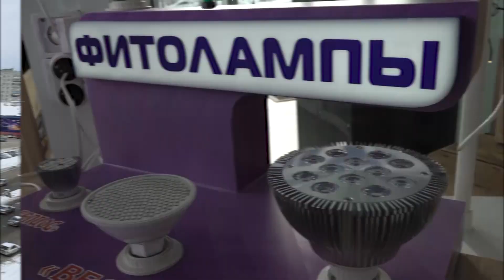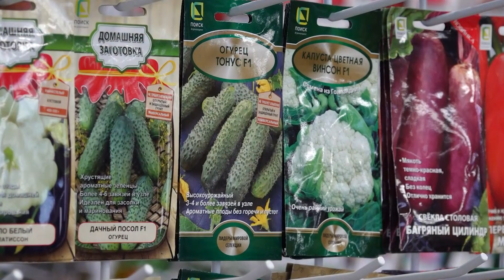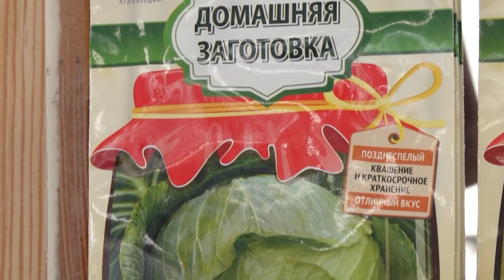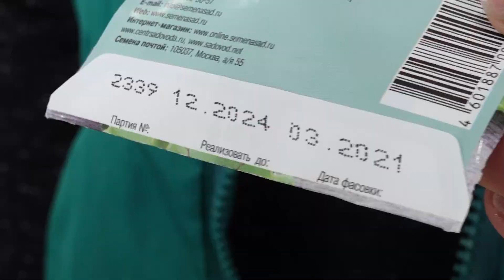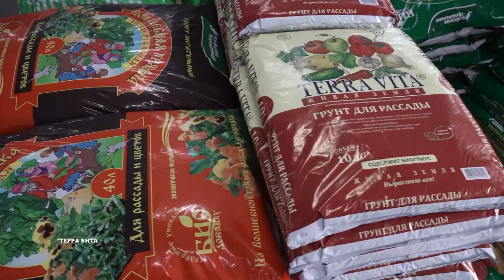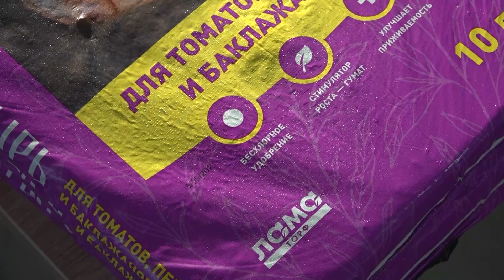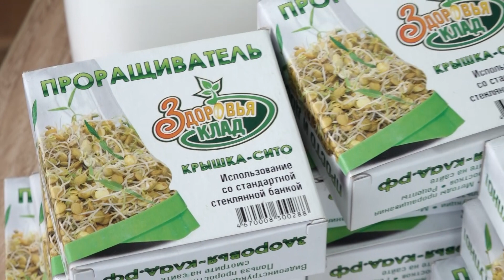Вести с грядки №5: Всё, что нужно знать о рассаде!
Зимней спячке конец! Дачный сезон объявляем открытым! И как вы уже догадались, начинается он вовсе не с перекапывания огорода. В этом выпуске программы «Вести с грядки» последовательно и основательно разберёмся во всех нюансах выращивания рассады. Как не обжечься при выборе семян? Во что сеять? И чем подсвечивать? В помощь - советы экспертов.

Тайминг:
01:17 Учимся правильно выбирать семена
05:12 Подготавливаем идеальный грунт для рассады
07:16 Тара для рассады
08:06 Лампы для досвечивания рассады

Вести с грядки» –  это познавательный проект сети фирменных магазинов «Грядка» и садового центра «МЕГАгрядка». Канал создан для цветоводов, садоводов, дачников и тех, кто только мечтает о своём клочке земли. Давайте вместе планировать, сажать, ухаживать и пожинать плоды!

Возможно вы искали: Выращивание рассады, Правила выращивания рассады, Всё о рассаде, Выращивание рассады в квартире, Грунт для рассады, Как правильно выбирать семена, Фитолампы для рассады, Ёмкость для рассады, Тара для рассады, Во что сажать рассаду.